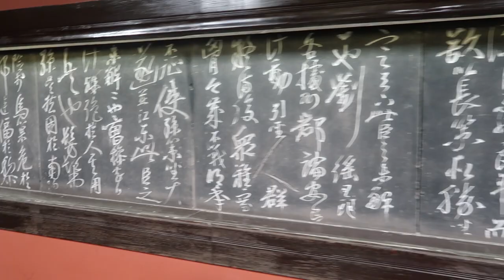Chengdu; Pandas, Shrines and Mountains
I visited Chengdu to have a look around!